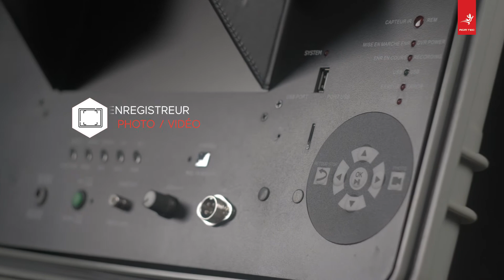Système pousse canalisation - camera poussee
Système pousse canalisation est une caméra d’inspection de canalisations qui permet à explorer une canalisation, une conduite  dans les réseaux d’assainissement  et du coup détecter les fuites existantes